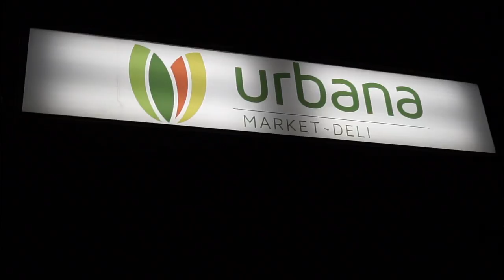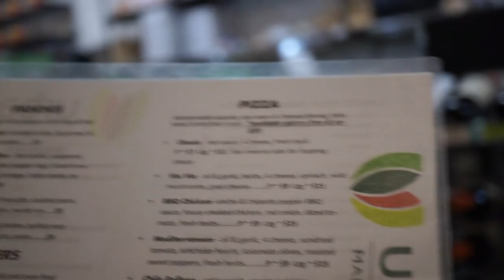Vlogmas Day 2 | DITL and GSDS 2017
Welcome to Vlogmas Video Day 2!

Today turned into a GSDS (Get Stuff Done Saturday/Sunday) after a few weeks of not cleaning.
I take y'all along to a yoga class and dinner at Urbana.
We finish up with a closet talk.
I'll see y'all tomorrow!

Love,
Kelsey Lane

Thank you for taking time to watch my video!